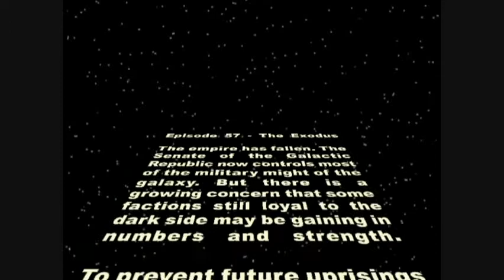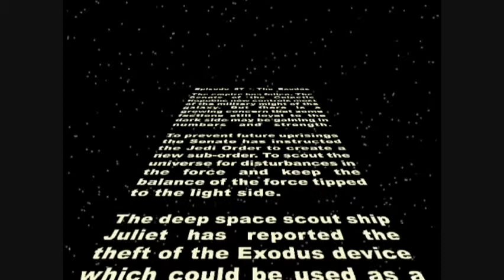Episode 57 - Jedi Scouts - Part 1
Two Jedi Scout ships searching for survivors of a destroyed mining colony find a new Death Star threat.